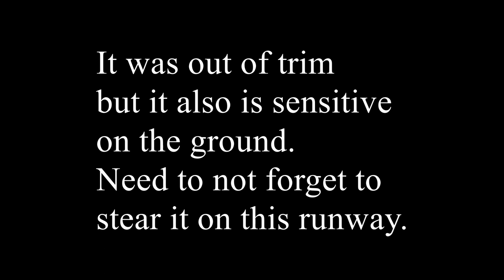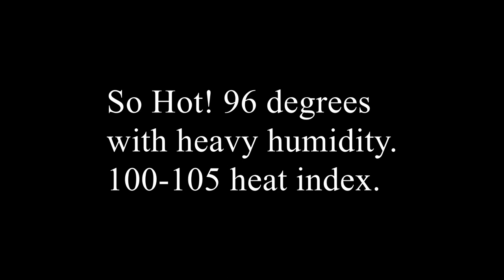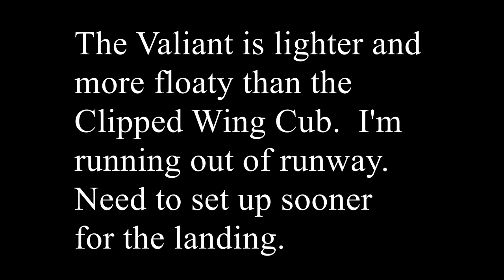E-Flight Valiant 1.3 Maiden and Shake Down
Right off the bat I ran her into the grass.  She was tracking left and turning left in the sky so I had to spend some time getting her to track straight.  Nervous and not keeping her tracking straight down the runway.  Then I kept running out of runway.  She’s very floaty compared to my Clipped Wing Cub which does not have flaps and is heavier.  I've mastered the Clipped Wing Cub and will master the Valiant quickly.